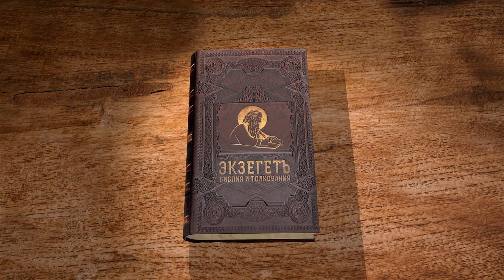Евангелие от Матфея. Глава 11 "Сомнение Иоанна Крестителя" Профессор Андрей Сергеевич Десницкий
Читаем 11 главу и касаемся следующих тем:

🔸 Вопрос Крестителя и ответ Иисуса Христа.
🔸 Свидетельство Христа об Иоанне Крестителе.
🔸 Обличение неверовавших иудеев.
🔸 Обличение неверовавших городов.
🔸Речь к труждающимся и обремененным.